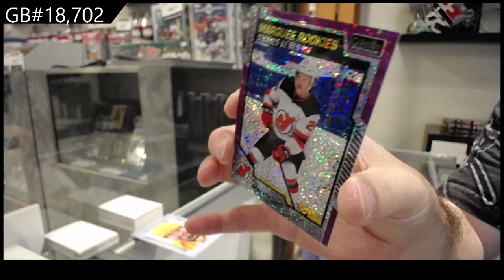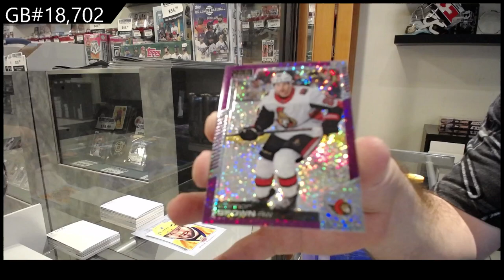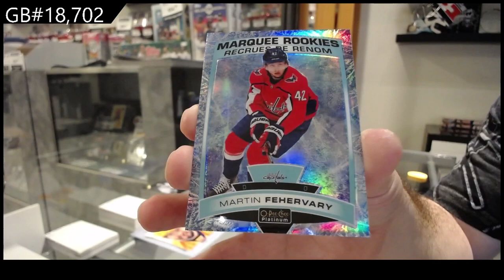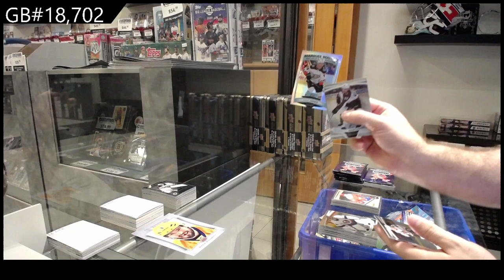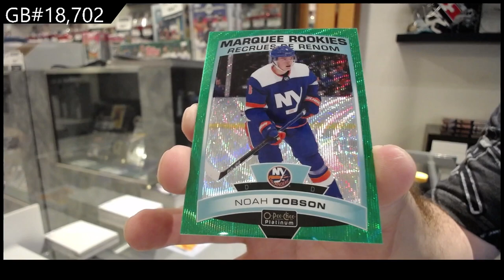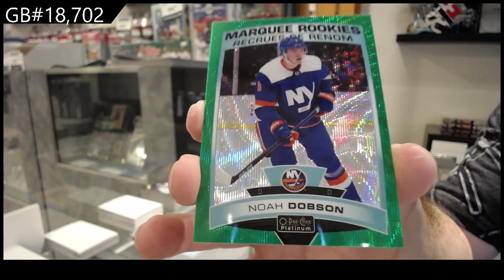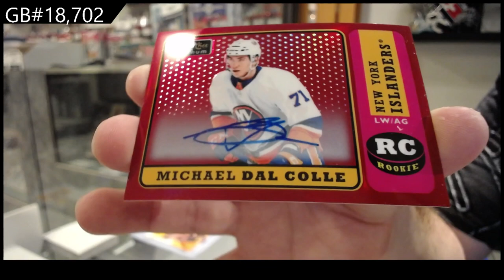19-20 UD OPC Platinum & 20-21 UD OPC Platinum Hockey Box Break - C&C GB #18,702